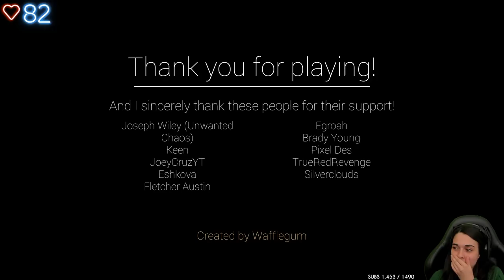UN INTERROGATOIRE PAS COMME LES AUTRES... - (Interrogation 091)